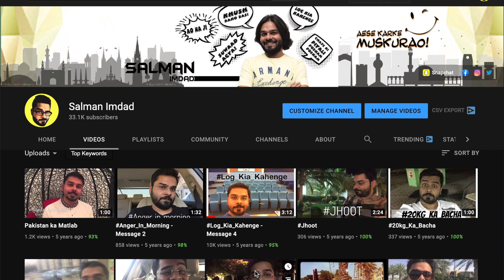Do I Have Saudi Nationality? Am I Saudi? QnA Vlog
I am answering all the Questions asked by you guys on my instagram! this is a QnA vlog in which someone asked me if I have Saudi Nationality?

Al Jadeed Restaurant Jeddah - Pakistani Cuisine